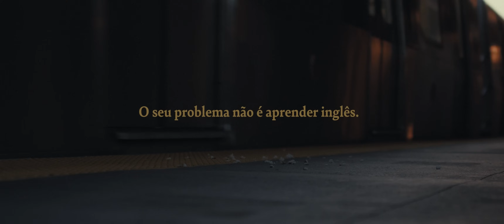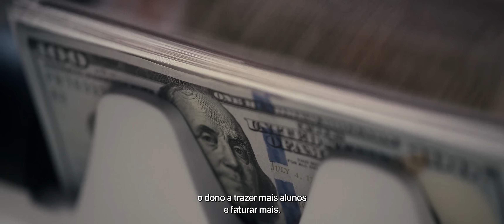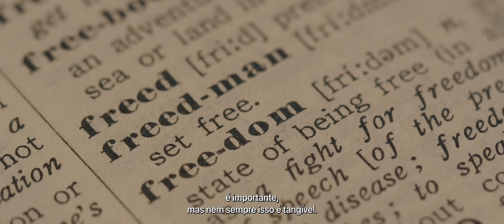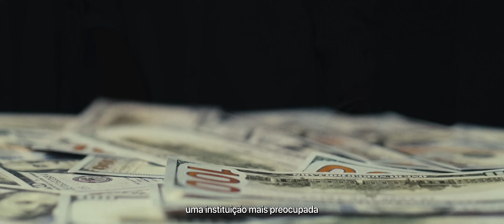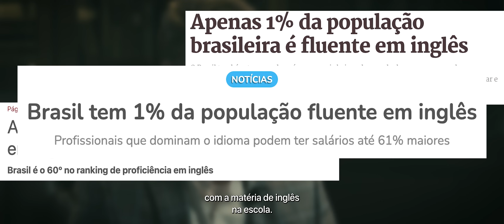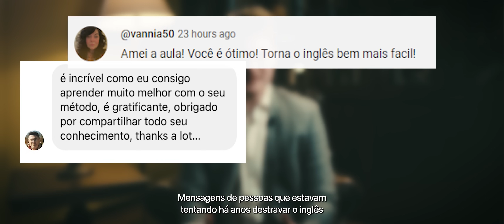Documentário | O Resgate da Fluência: Uma História Real Como a Sua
Sou Matheus Werner Jerke, professor de inglês e nesse vídeo eu te conto a minha história com detalhes que eu nunca contei antes.

E antes de tudo preciso que você saiba que eu não sou gringo, nem nasci em berço de ouro.

As pessoas acreditam em mitos porque não conseguem ver a verdade:

Que uma pessoa comum, como você e eu, pode falar inglês fluente, sem sair do Brasil e sem gastar uma fortuna.

Esse vídeo vai te ajudar a derrubar essa muralha de insegurança que te impede de acreditar em si mesmo.

Porque essa não é só a minha história. No fundo, ela também é sua, porque somos mais parecidos do que você pensa.

Se eu pude chegar onde cheguei, você também pode.

Com esse vídeo você terá a certeza de que é capaz de se tornar fluente e de que agora vai dar certo.

Após o vídeo, quero te convidar a dar mais um passo ao meu lado em direção à fluência em inglês: se inscrever no Fluência Destravada, que é o meu maior e melhor evento gratuito.

Serão 3 aulas pra você aprender todas as técnicas que me ajudaram a me tornar fluente sem sair do Brasil.

E o meu compromisso com você é que você sairá desse evento falando em inglês.

Mas, para isso acontecer, você precisa se inscrever no Fluência Destravada e entrar no grupo oficial do evento, no WhatsApp.

No decorrer do evento, você descobrirá o que precisa fazer para concorrer a uma viagem incrível para a Disney com tudo pago para você e um acompanhante - para colocar em prática o inglês que vai aprender.

Importante: peço que você só confie nos números que estão abaixo e os que estão na página de números oficiais. Combinado?